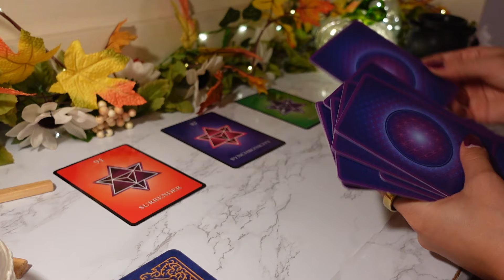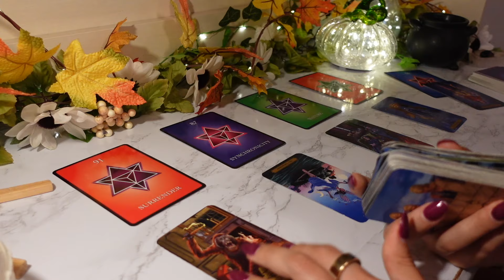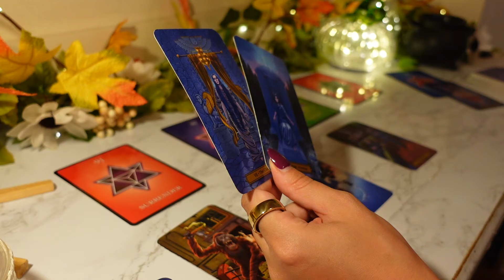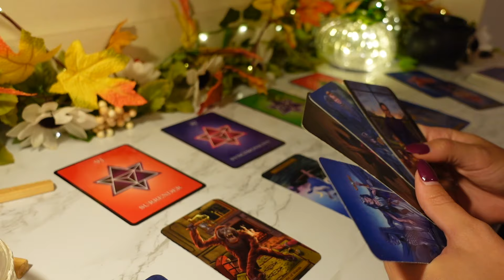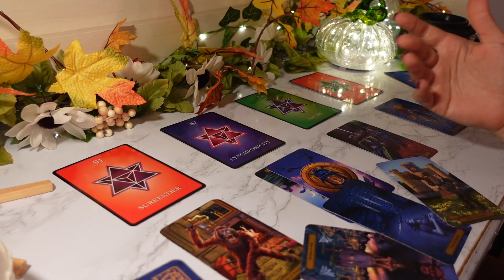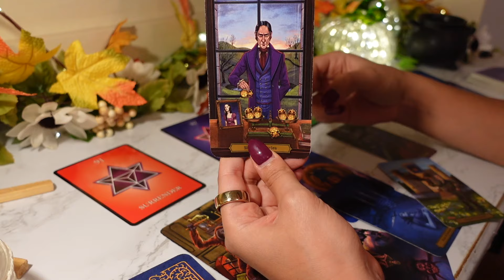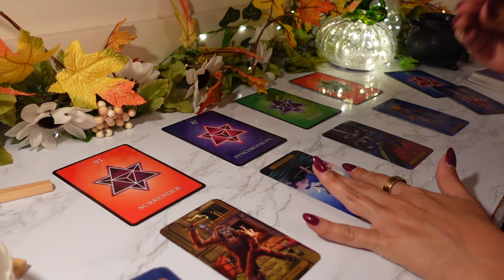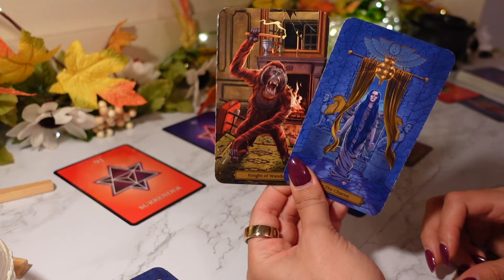SCORPIO: While They’ve Been Taking Their Sweet Time You’ve Been Raising The Bar Even HIGHER